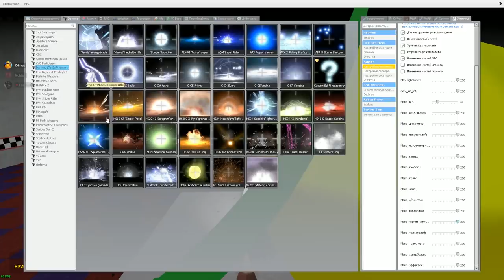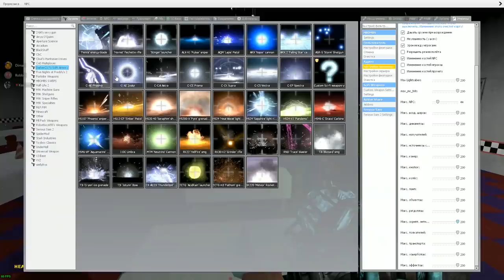АНИМАТРОНИКИ ГОНЯЮТСЯ ЗА НАМИ В ПИЦЦЕРИИ FNAF 1 COOP ► Garry's Mod